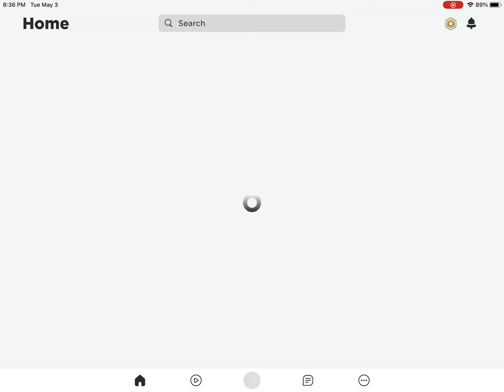ROBOX IS DOWN